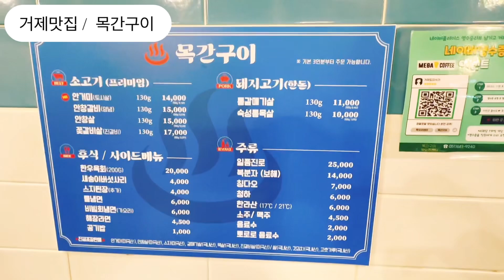거제맛집 “ 목간구이 “ 그냥 믿고 가보세요! 10년의 노하우 고기가 다릅니가 육증이 팡팡 ! 정말 잘구워주세요~ 거제가면 꼭 가야 합니다 !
경남 거제시 아주1로 33 아주동 롯데리아 맞은편